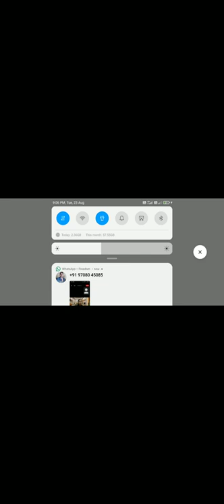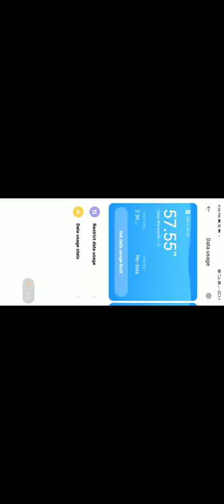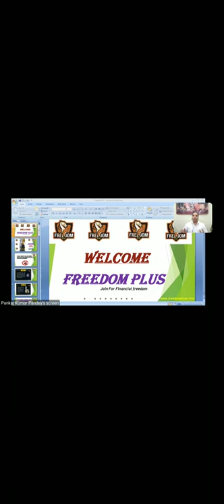Jay freedom plus Shanti medam